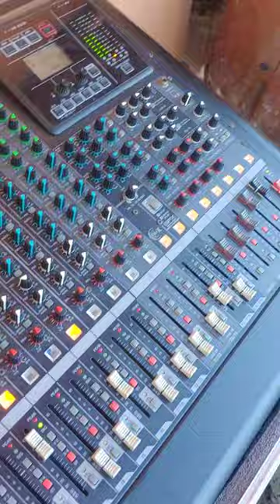banda tocando hay fiesta en la piscina de hotel..